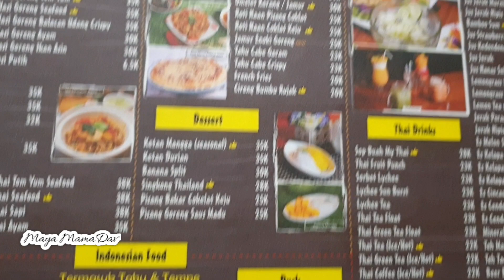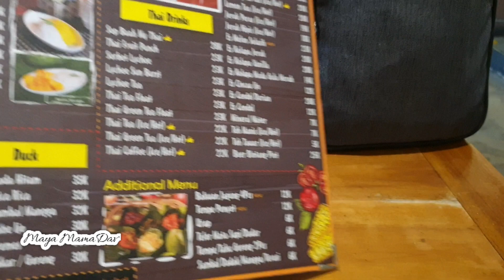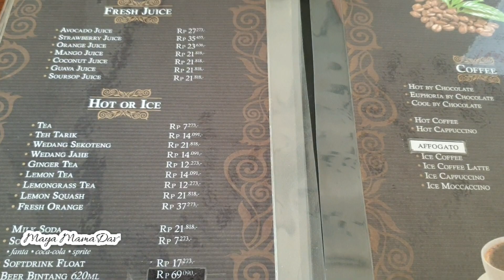Restoran Khas Thailand Enak di Bogor